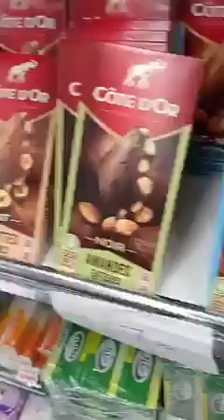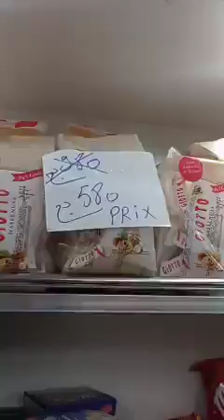سوبيرات رزيم razim الفيبور امام حمام قاسيمي برج بوعريريج